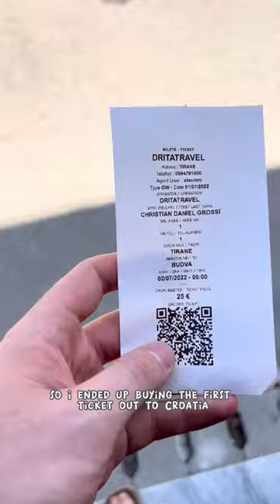What Happens If A Country Denies You At The Border